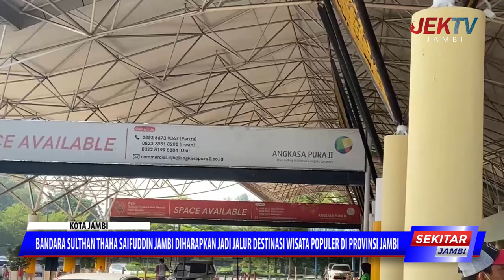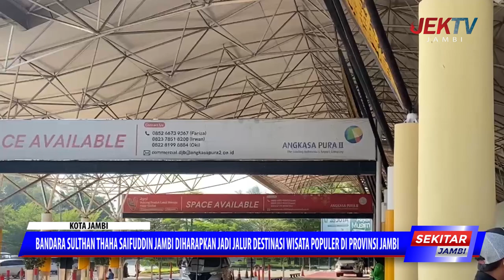BANDARA SULTHAN THAHA SAIFUDDIN JAMBI DIHARAPKAN JADI JALUR DESTINASI WISATA POP